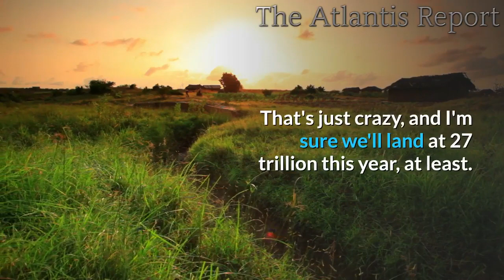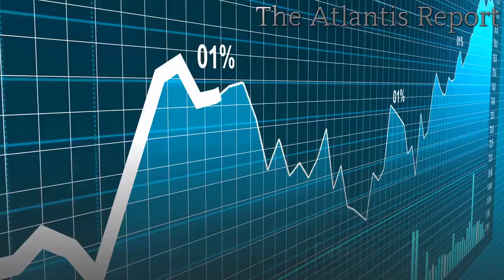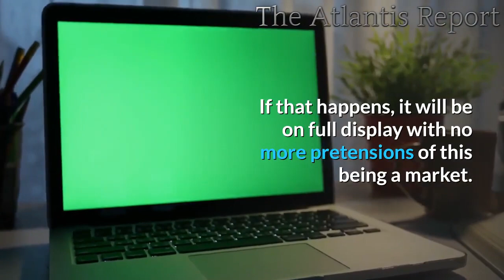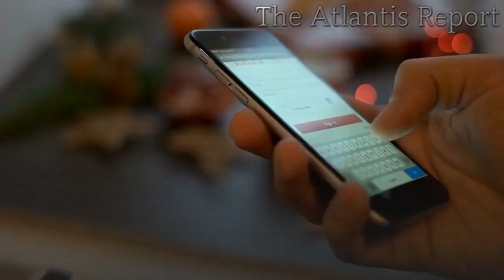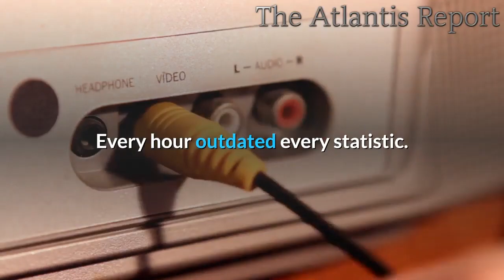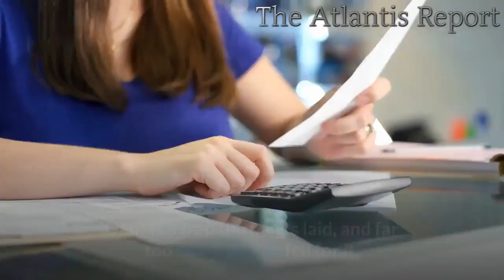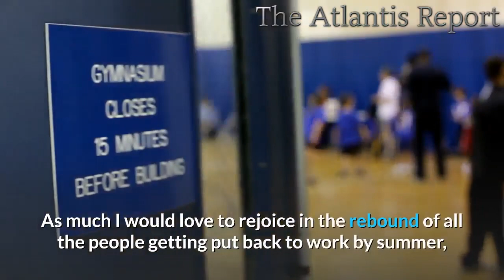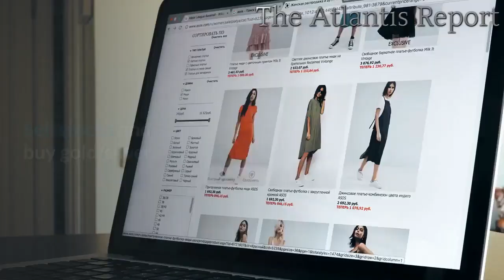👉The Unemployment Is Already Worse Than The Great Depression !!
A second wave of layoffs has begun.
The first people to lose their jobs were workers at restaurants, malls, hotels, and other places that closed down.
Even white-collar professionals who thought their jobs were secure are increasingly facing unemployment.

The U.S. economy may shrink as much as 40% in the first semester of 2020.
ADP reports private-sector sheds 20.2 million jobs in April.
More than 5 million more Americans filing first-time claims for unemployment insurance last week; the Labor Department reported Thursday.
That brings the crisis total to just over 22 million, nearly wiping out all the job gains since the Great Recession.
And think of all the people who cannot get on the unemployment rolls; this number is so understated!!
This week we also crossed the 25 trillion national debt mark !!
That's just crazy, and I'm sure we'll land at 27 trillion this year, at least. Maybe even 28 Trillion.
GDP growth going negative, unemployment reaching above 30%, More bailouts reaching a total of more than ten trillion, etc., all before the end of 2020.
 The U.S. Treasury plans to borrow a record $3 trillion from the Fed., in the second quarter alone.
Massive food shortages, crime running ramped, foreclosures on a scale you can't even imagine, credit card & auto loans literally imploding, some banking failures, a complete collapse of the Commercial Real Estate market due to retail closing and corporations moving to home-based remote working, service economy imploding.
Keep the citizens on guaranteed minimum income, bring in unskilled, illegal, foreign labor at a lower cost.